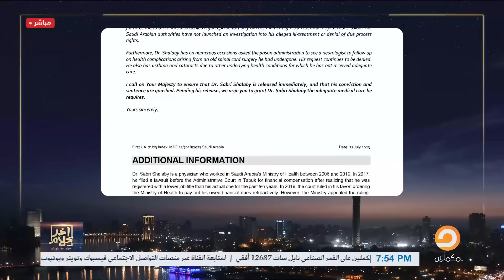طالب بحقه بعد خدمة 13 سنة كطبيب في السعودية.. فحُكم عليه بـ 10 سنوات بتهمة الإرهـ ـاب